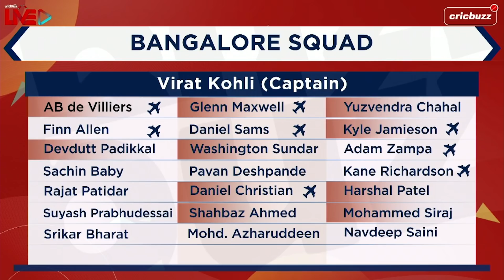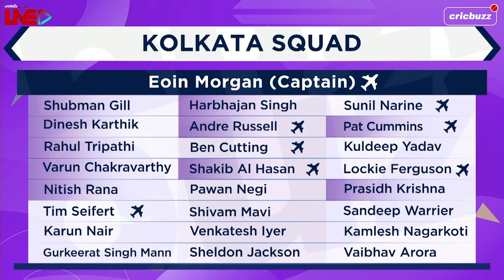Bangalore v Kolkata, Match 10: Preview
Can Kolkata stop ViratKohli & Bangalore in their tracks during the first day game of the season at Chennai? Watch Harsha Bhogle & Simon Doull preview the match on CricbuzzLive